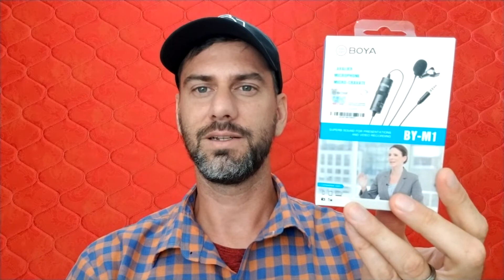វិធីដើម្បីថត វីដេអូនៅលើទូរស័ព្ទរបស់អ្នកសម្រាប់ហ្វេសប៊ុកនិងយូធ្យូប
ក្នុងអំឡុងពេលកូវីដ ១៩ យើងមានឱកាសដ៏ល្អដើម្បីផ្សព្វផ្សាយដំណឹងល្អតាមអ៊ិនធរណេត។ ប្រសិនបើយើងយកចិត្តទុកដាក់លើវិធីក្នុងការថតវីដេអូល្អយើងអាចបង្កើតវីដេអូដែលមានគុណភាពជាមួយនឹងឧបករណ៍ពីរបីនៅឯផ្ទះរបស់យើងនិងមីក្រូហ្វូនមួយដុំ។